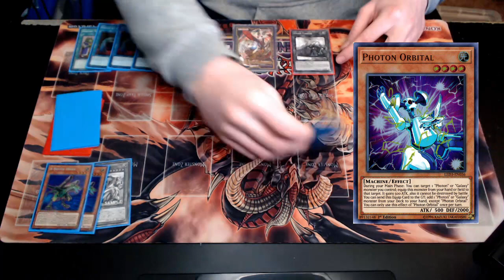Bad ABC Combo #1 | Union Hanger = Buster + Infinity | Post Eternity Code | Yu-Gi-Oh!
this combo almost makes me want to play this deck again, then I remember buster can still be called by the graved :'(